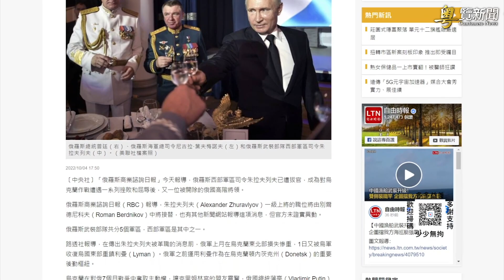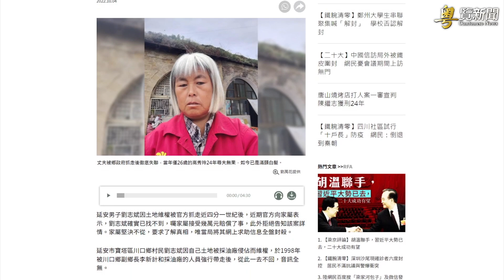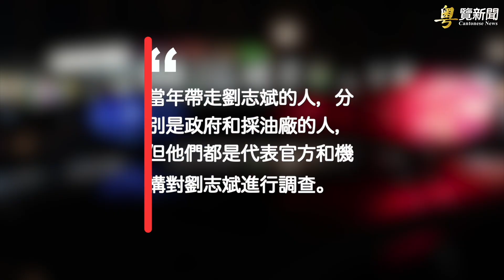普京大勢已去 學者：美國更新烏克蘭戰爭目標 主播：黃曉翔 芬妮【希望之聲粵語頻道-粵覽新聞】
内容提要：
普京大勢已去 學者：美國更新烏克蘭戰爭目標
CIA局長：習已下令軍方2027年前準備武力犯台
蔣萬安自曝於上海決定從政 黃澎孝揭一連串巧合
延安男子24年前失蹤 案件已破但秘而不宣
中共軍艦出沒沖繩 日本防衛省稱異常